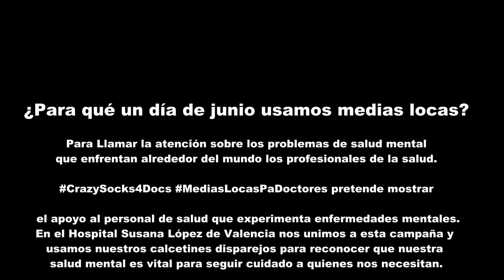Día de las medias locas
¿Para qué un día de junio usamos medias locas?
Para Llamar la atención sobre los problemas de salud mental que enfrentan alrededor del mundo los profesionales de la salud.
CrazySocks4Docs MediasLocasPaDoctores pretende mostrar el apoyo al personal de salud que experimenta enfermedades mentales.
En el Hospital Susana López de Valencia nos unimos a esta campaña y usamos nuestros calcetines disparejos para reconocer que nuestra salud mental es vital para seguir cuidado a quienes nos necesitan.